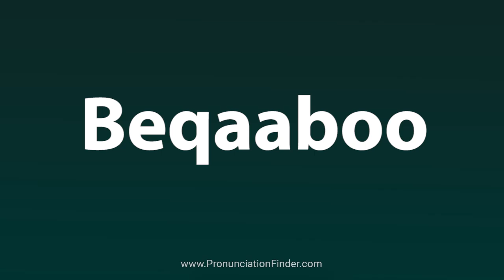How To Pronounce Beqaaboo